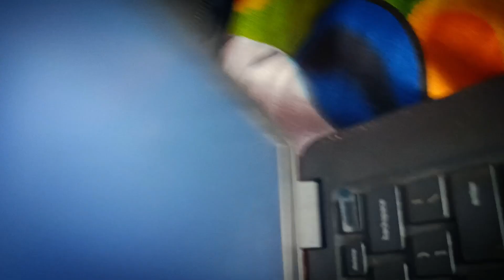2 Years Completed in TCS as a software Engineer🔥Full Experience, Lifestyle and Journey 🥹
2 Years Completed in TCS as a software Engineer🥹🔥Full Experience, Journey and Guidence😍
thanks🙏

👉I'm on Instagram as @xixi_sachin